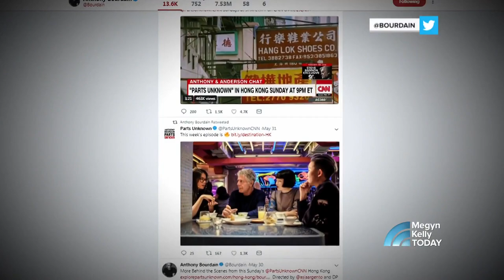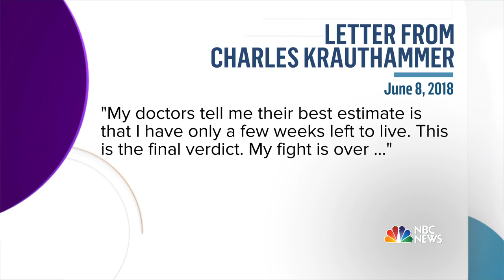Deaths Of Anthony Bourdain And Kate Spade Still Send Shockwaves | Megyn Kelly TODAY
Megyn Kelly TODAY welcomes Amy Holmes of PBS’ “In Principle,” MSNBC analyst Zerlina Maxwell and psychologist Jennifer Hartstein to discuss topics of the day, including the tragic deaths of Anthony Bourdain and Kate Spade. Hartstein warns of upticks in suicide after high-profile celebrity deaths: “We have to be very mindful.”